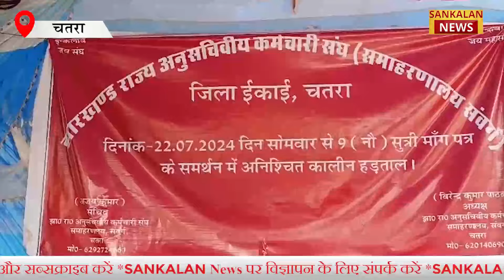Chatra :अनुसचिवीय कर्मचारीयों ने नौ सूत्री मांगों को लेकर विगत छह दिनों से अनिश्चित कालीन हड़ताल पर